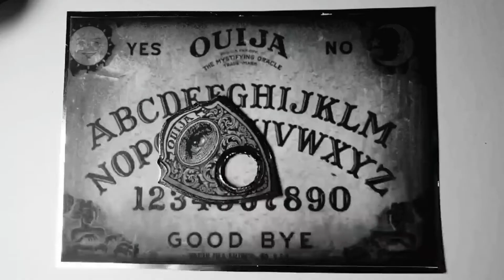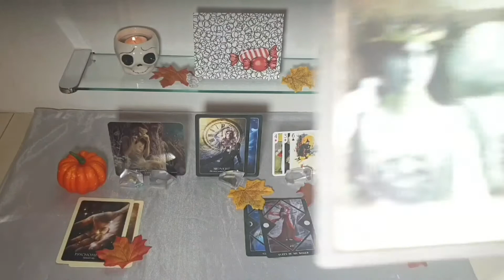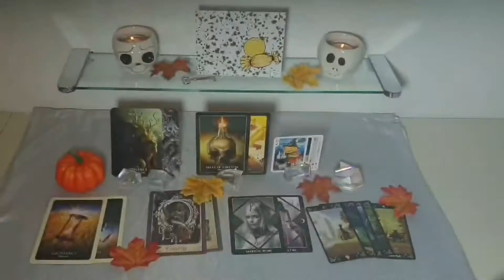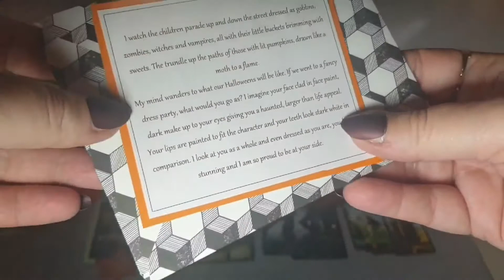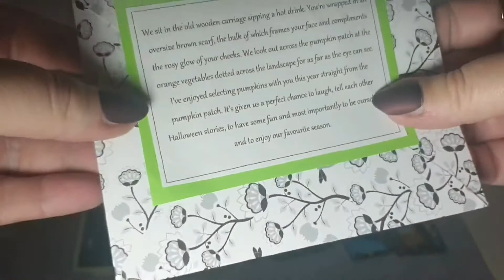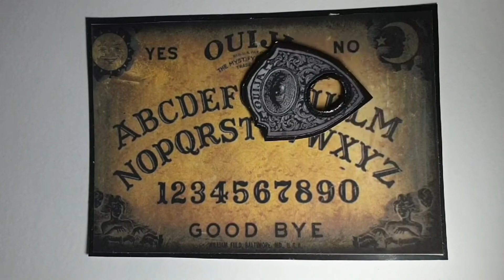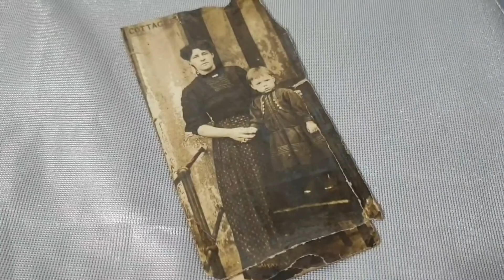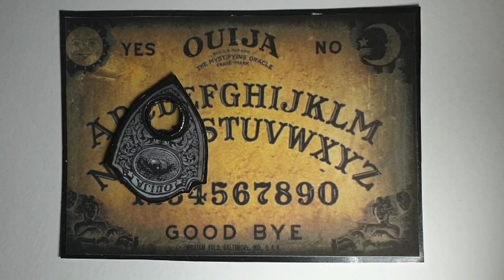Halloween Creepy Doll Candy Love & Romance Pick a Pile Tarot Card / Oracle and Ouija Message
Meet Madelaine, she is a doll with a difference. She mysteriously arrived at Kismet some years ago, but that is a story for another time. Her psychic talents are honed and her magical traits are legendary. Complete with her mystic antiquities and ouija board, let Madelaine help give you a glimpse of your next significant relationship, their traits and answer a question for you. The reading even includes a Halloween memory from your future partner and spooky ouija board message.

This reading is timeless, trust that the time you find it is when it may apply for you.

The Circle At Kismet

Links

Timestamps

Red Candy           3:33

Yellow Candy     15:54

Orange Candy     28:18

Green Candy       42:58

Blue Candy          55.03

Purple Candy       1:05:29

The card decks used in this reading are:

Halloween Playing Cards - Flonz

The Halloween Oracle - Stacey Demarco

Past Life Oracle Cards - Dorset Virtue and Brian L Weisz

Dark Mirror Oracle Cards - Laura Sava

Vintage Wisdom Oracle - Victoria Moseley

Divination Of The Ancients Oracle Cards - Barbara Meiklejohn-Free & Flavin Kate Peters

Black Cats Tarot - Maria Kurara

This will help the channel grow and allow the audience to reach it's intended community.

I am so very grateful to those who have donated to the channel as this is allowing me to explore new ideas and to buy resources to use in future videos.

If you have enjoyed any of the readings, content or just want to show your appreciation for the time and creativity that goes into every upload, the links are below.

Readings of this kind are not designed to replace professional help or to influence individuals free will. The Circle at Kismet takes no responsibility or liability for individuals actions based on any readings provided